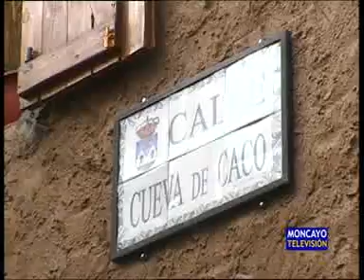Los Fayos quiere hacer accesible la cueva de Caco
La mítica cueva de Caco podría mejorar su accesibilidad. El Ayuntamiento de Los Fayos pretende convertir este espacio en un atractivo turístico, para lo cual tiene previstas varias actuaciones. Todas dependen de que el Gobierno de Aragón garantice previamente la seguridad de la peña, de donde siguen produciéndose desprendimientos.